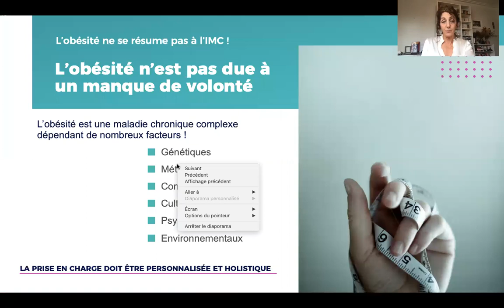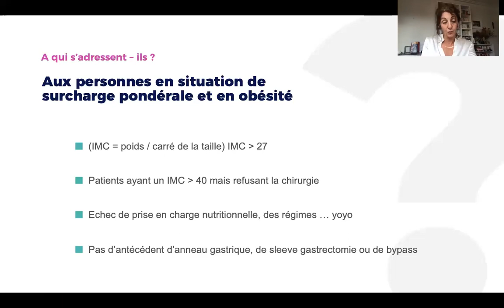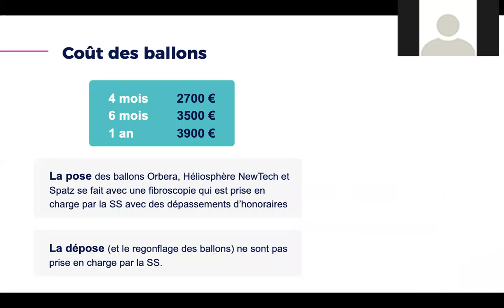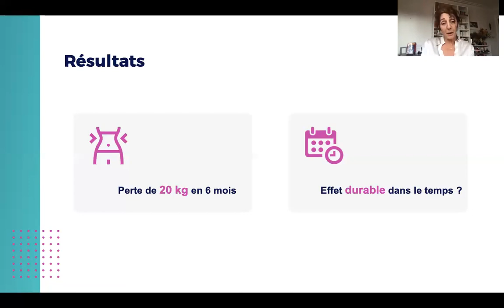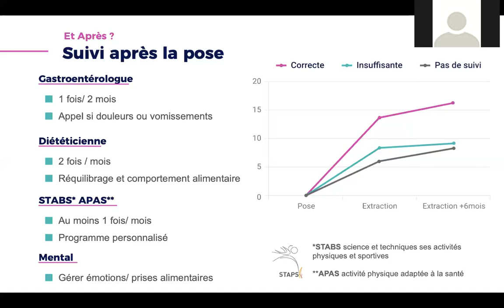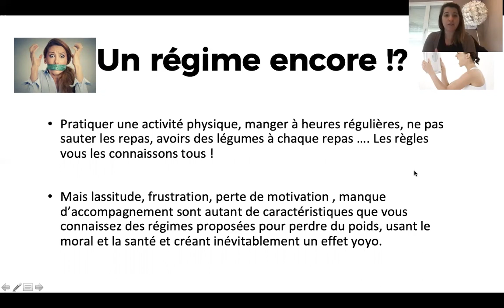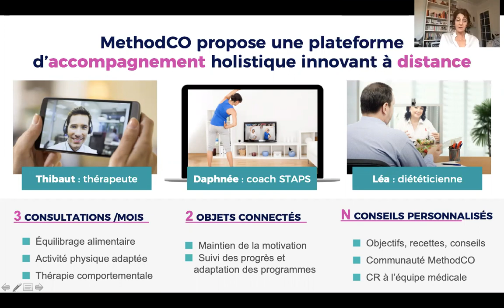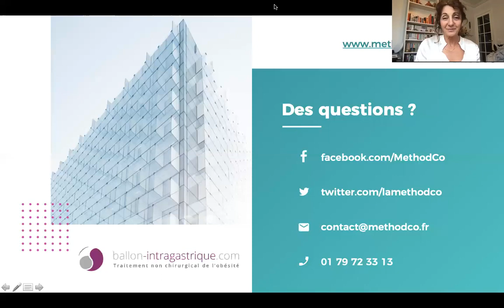Sleeve endoscopique, ballon gastrique : comment ça marche ?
Témoignage : Le Dr Costil, médecin gastro-entérologue à Paris, France, avec Mme Rivier diététicienne et une patiente, vous expliquent tout sur ces techniques pour perdre du poids lors d’une réunion en ligne spécial COVID-19: comment ça marche, quelles sont les différentes méthodes, les avantages et les risques, les prix, les remboursements possibles et l’accompagnement nécessaire pour se transformer sur le long terme.